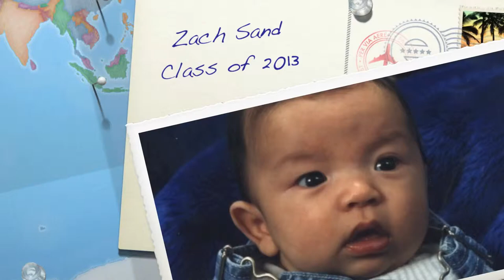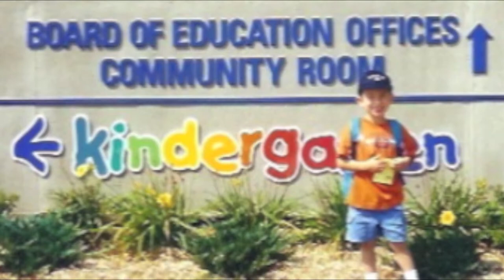Zach's Grad Video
A slideshow video created for my favorite son, in celebration of his high school graduation!